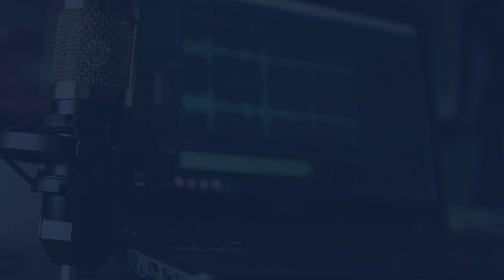Life West Podcast: Vicki Haghighi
Welcome to the latest episode of the Life West weekly podcast! Today, Dr. Ron Oberstein, President of Life Chiropractic College West, interviews the Chiropractic Asst-Records, Vicki Haghighi. Enjoy!